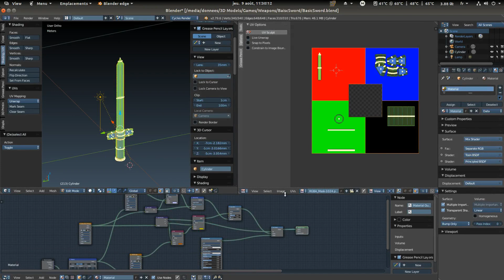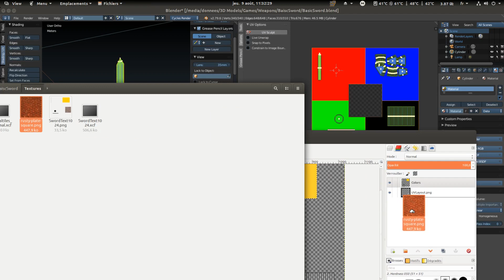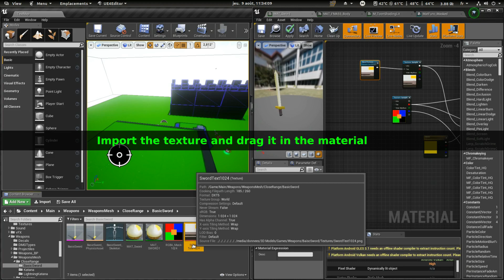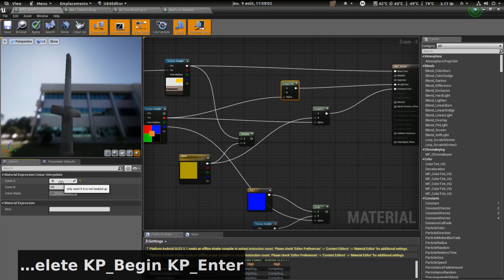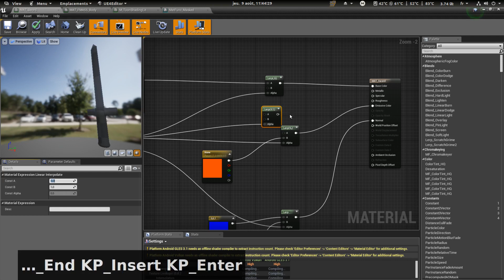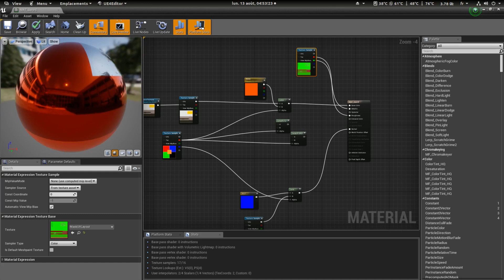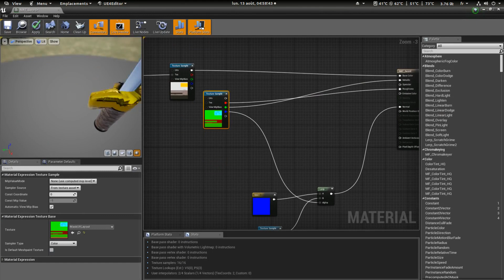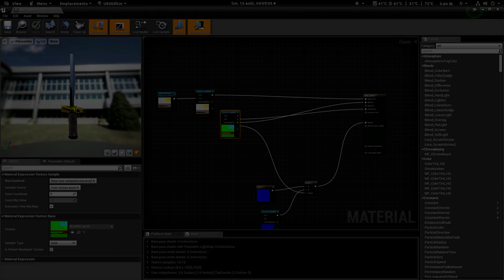Masks in Materials 3 : Optimized example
Hey,
This time, let's show you how I would use it. I'm not saying it's perfect. There is no perfection lol. I hope it will help you in your next awesome project !  ;-)